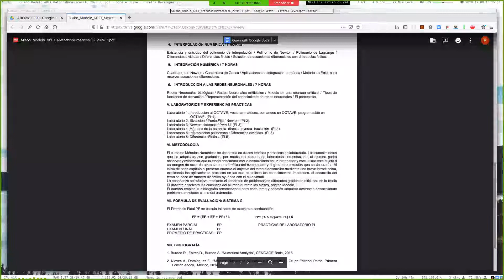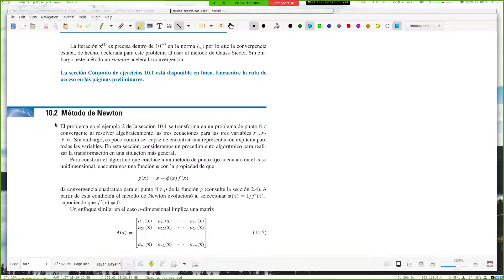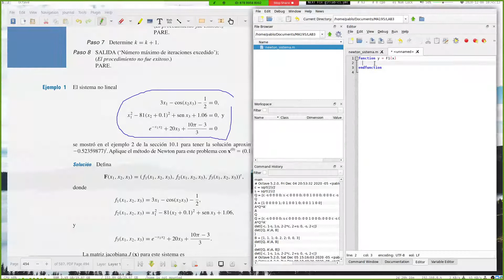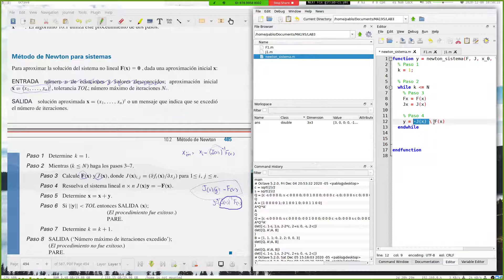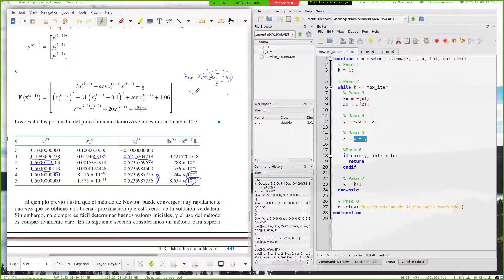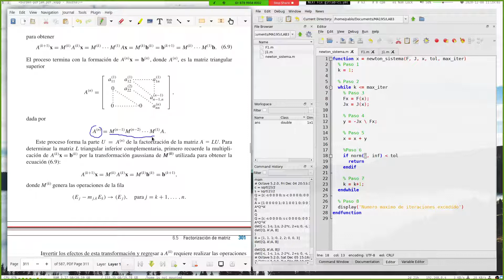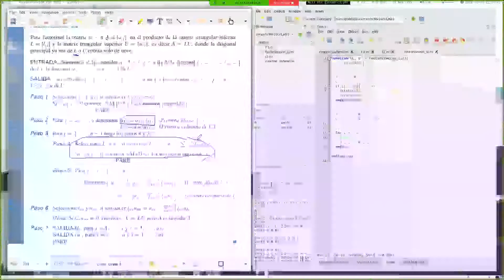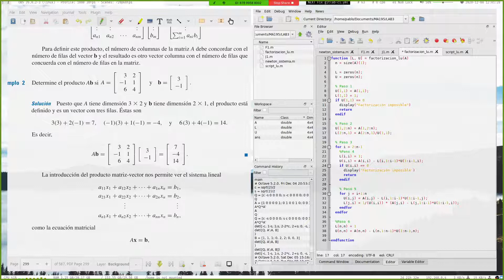MA195 - Laboratorio 3 - Newton sistemas y Factoriazación LU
⭐️ Contenido ⭐️
⌨️ (00:00:00) Introducción
⌨️ (00:01:38) Método de Newton
⌨️ (00:16:56) Codificación del Método de Newton
⌨️ (00:46:15) Factorización LU
⌨️ (00:53:06) Codificación de Factorización LU

📚 Referencias 📚
📖 "Análisis Numérico" Richard R. Burden, Douglas J. Faires, Annette M. Burden

👨‍🏫 Curso 👨‍🏫
Métodos Numéricos (MA195)
FIC-UNI 2020-II